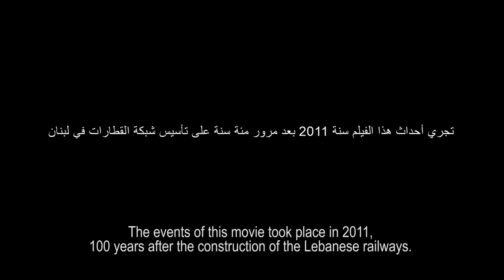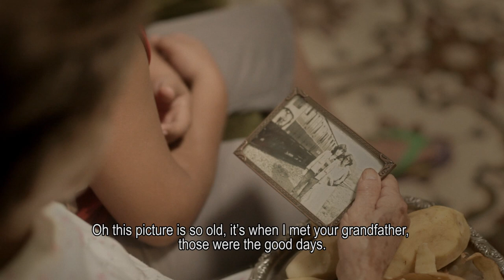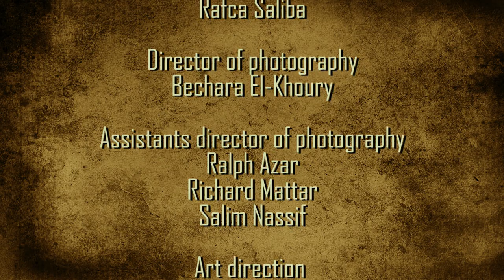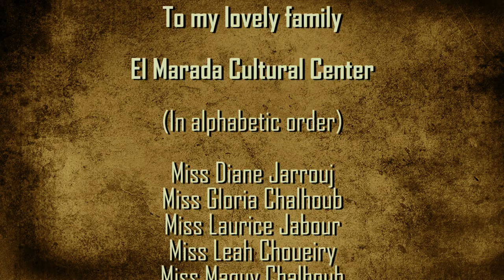Ya M3oshe a film by TareCk Raffoul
The title, ''Ya M3oshe'', is a commonly used term in the region of Zgharta
. Elderly people use it mostly to express feelings for their loved ones for it means "sweet heart". Just like its title, the dialogue of the film is also written in the slang language of Zgharta.
My decision to work on this project in particular was based on two main motives. The first was personal; a homage to my grandmother who passed away 3 years ago. This project gave me the opportunity to express how I feel towards my grandmother and to show the world the dynamism of that close relationship. In fact, the movie is basically a glimpse of childhood memories of the time I spent with her in addition to what I experienced two years ago when she passed away. And given that she was and still is the role model who taught me my first word it is a duty that I honor her memory through this tribute. The second motive was my desire to discuss unrealistic events; time traveling and the running train stations in Lebanon (which are no longer functional). The first event is embodied when the child in the story goes back in time to make his grandmother's last wish come true using his imagination. The second event is implied when both the child and his grandmother ask around for the directions of the train station and the people's sarcastic laughs in response. These ridicules symbolize the fact that it is actually impossible to restore the old destroyed train stations in Lebanon; and point out that it is a shame that in the name of negligence such a treasure is now forever lost. This year would be the 100th year anniversary of constructing the train stations in Lebanon yet the government is still standing still and hasn't showed any attempt to renovate it or even to transform it into a historical monument. The government hasn't even constructed a new one knowing its importance in transit and transportation. Hopefully this movie can remind people of the legacy of these old train stations.
This movie, as I mentioned before, is a tribute to the honor of my deceased grandmother, all the great memories we shared and the sacrifices parents and grandparents make for their children and grandchildren.